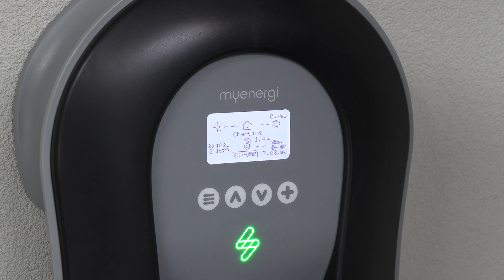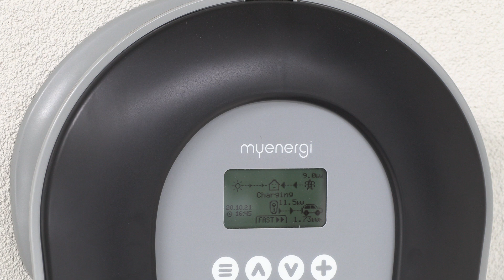EV Chargers - An Australian Solar Installer's Picks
This Australian solar installer has jumped into electric vehicles in a big way, setting up a business specialising in EV charging points. In this video, he recommends a couple of EV chargers and provides solar owners considering an electric car some points to consider.

This segment is from SolarQuotes TV Episode 10, which is all about electric cars!

Our channel is about solar energy in Australia. We cover lots of cool stuff such as buying, owning and using solar panels, inverters and batteries.